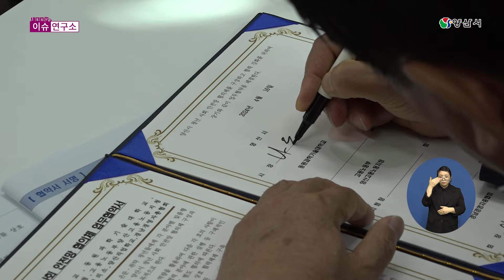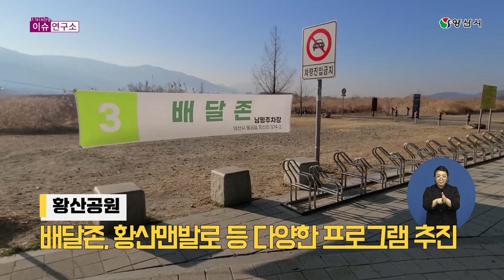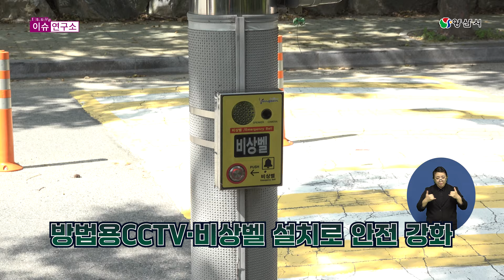2024 이슈연구소 민선8기 2주년 전반기 양산시정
민선8기 소통과 공정 다시 뛰는 양산이란 슬로건으로 열심히 달려온지 어느덧 2년이란 시간이 흘렀습니다.
이슈연구소에서도 그 동안 많은 양산의 이슈들을 다뤘는데요.
전반기 양산시정을 되짚어보는 시간 가져봤습니다.